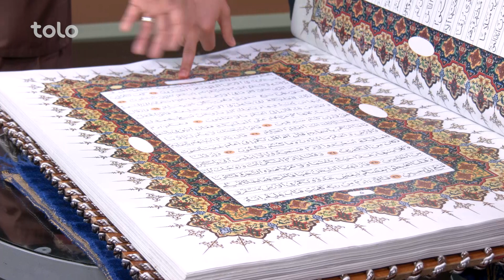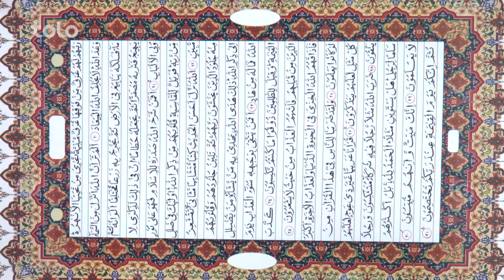آیا تا به حال نسخه خطی قرآن کریم را به این بزرگی دیده اید؟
حاجی صابر؛ صبحت نمودند درمودر نسخه ی خطی قرانکریم که با دست نوشته است. معنویت هنری واخلاص همیشه جایگاه ی بُلند دارد. حاجی صابریکی از باشندگان کابل، نسخه ی خطی قرانکریم را در مدت زمان ده ماه با دست نوشته و هنوزهم کار روی این نسخه قرانکریم باقی مانده، بیشتر دراینجا.

بامداد خوش محبوب ترین برنامه صبحگاهی افغانستان در تلویزیون طلوع میباشد که در آن موضوعات اجتماعی،
 فرهنگی، اسلامی و صحی شامل است و با یک موسیقی عالی لذت بالایی را به بیننده های عزیز در شروع روز میدهد.

با بامداد خوش صبحتان را خوش و خندان آغاز کنید! 😊

همچنان میتوانید بامداد خوش را در صفحات اجتماعی نیز دنبال کنید.
فیسبوک: Facebook.com/bamdadekhosh
انستاگرام:  Instagram.com/bamdadekhosh

Bamdade Khosh is the Most Favorite Morning Show in Afghanistan broadcast on TOLO TV. The show includes Social, Cultural, Islamic and Healthcare topics and with a Music it gives a great feeling in the morning to the audience.

Start a Happy Morning with Bamdade Khosh! 😊